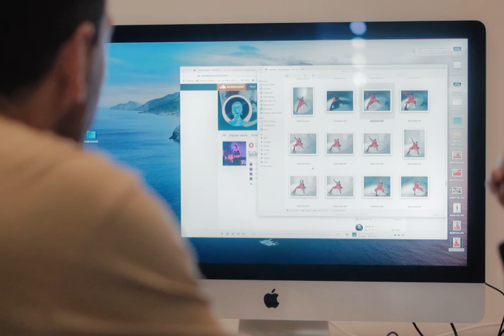Backstage shooting for PARCHA STUDIO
Photographer Orkhan Aslanov
Mua Sakina Mustafayeva
Style Sadiqova Aysel
Model Diana Hajiyeva
Video by Emin Aliyev
THEONE STUDIO